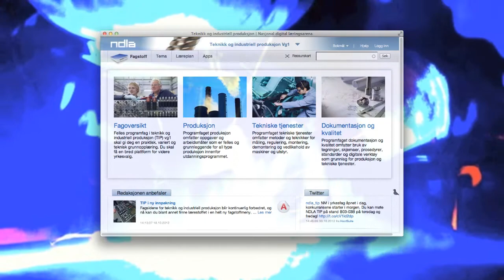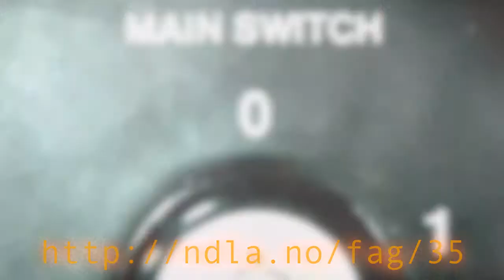NDLA TIP (versjon 2)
Nasjonal digital læringsarena, digitalt læremiddel i teknikk og industriell produksjon for videregående skole.